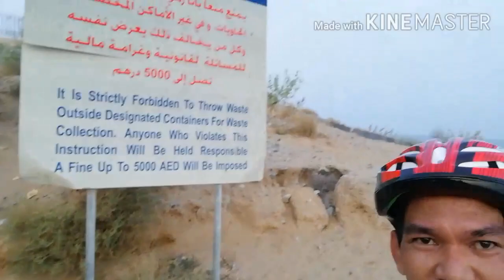FLAMINGO BEACH RAS AL KHAIMA | UAE BIKERS | jest meren